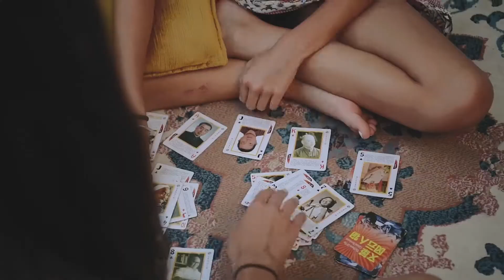Stu Larsen & Natsuki Kurai - To & Fro || Porch Sessions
Porch Sessions On Tour - Byron Bay

This is Porch Sessions on tour. We are on the road from Queensland to South Australia, transforming 12 porches, with 4 artists in a convoy of 4 vans. oh baby.

Video by Morgan Sette.

Stu Larsen & Natsuki Kurai perform 'To & Fro', live at The Porch Sessions in Byron Bay, New South Wales.

Porch Sessions is a travelling series across Adelaide suburbia where willing lovers of a Sunday session throw their yards to the wind for an afternoon and the Porch crew come in and completely transform their garden into a musical oasis. We bring everything; the bands, the bar, the wine, the food, the homemade lemonade, the cupcakes, we string up bunting, drape fairy lights from the trees and sprawl Persian rugs and crochet blankets across the lawn as the sun sets and the punters flow in for a night of brilliant music in the company of old friends.

Come frolic on a porch with us some time x